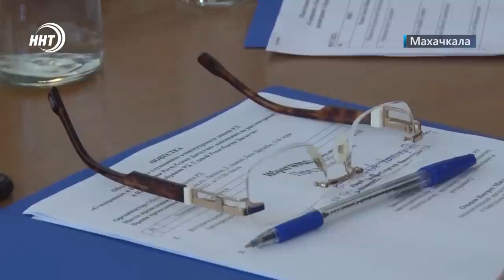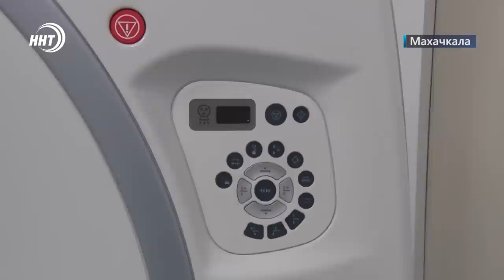Итоги недели за 10.07.2022 год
Праздничная молитва, жертвоприношения, большая ярмарка и грандиозные скачки. Как в Дагестане отметили главный праздник мусульман – Курбан-Байрам расскажем сегодня в выпуске.

Поправки к Конституции ЗА И ПРОТИВ. На неделе в Общественной палате республики прошли жаркие дискуссии.

Бесплатная медицина все еще есть. 3 городская больница Махачкалы не престаёт удивлять доступными услугами и качественным медобслуживанием.